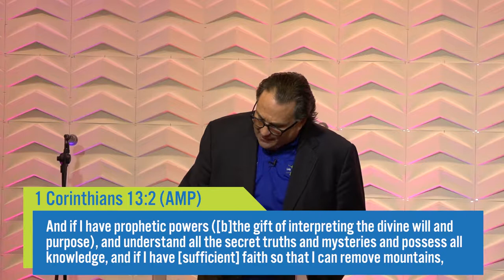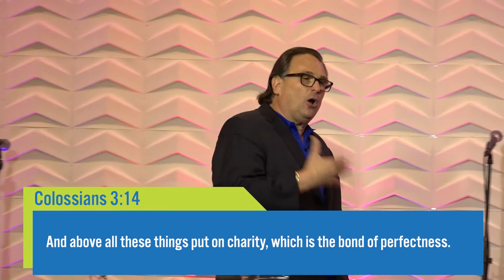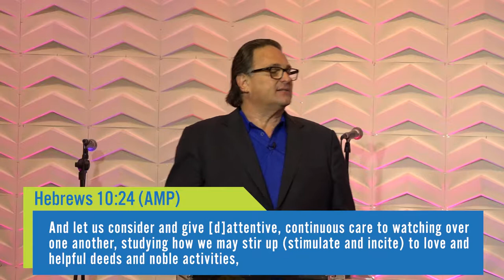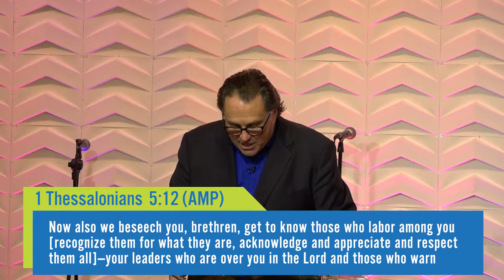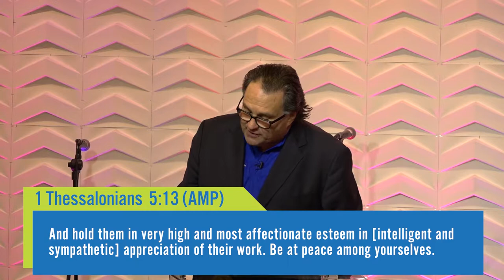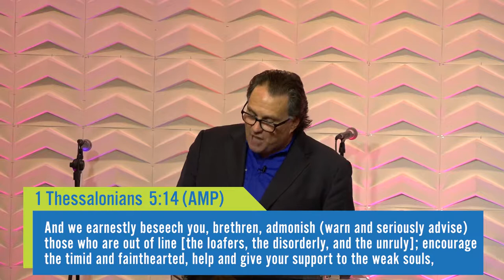Love, Unity, and Community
On our Family and Friends Day, Pastor Nick delivers a message on the importance of love and how we as believers should share God's love with one another.